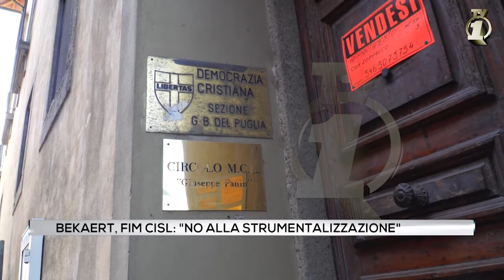Bekaert, Fim Cisl, no alla strumentalizzazione